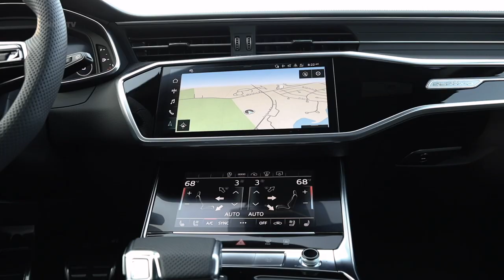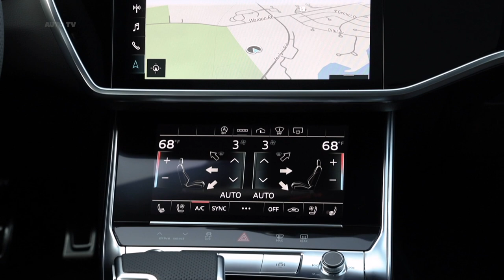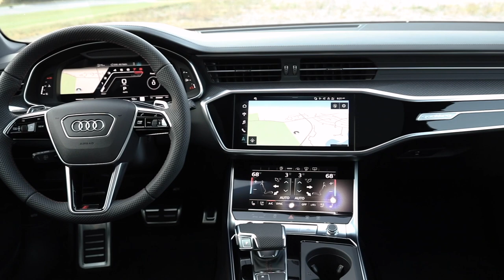2020 Audi RS6 Interior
The 2020 Audi RS6 Avant is making all the right moves. If you haven’t heard, this is the first time in history American buyers can get a RS6 Avant from the dealership. After making a big impression with the Audi R8 LMS GT2 at Pebble Beach, the German carmaker is proud to offer the fourth generation RS6 Avant as a viable alternative to crossovers or sedans.

Browsing the specs, you’ll know instantly the new Audi RS6 Avant is quite a tasty dish. It has a big V8 motor, Quattro all-wheel-drive, eight-speed automatic, and a mild hybrid system to save fuel. But apart from the marvelous exterior, what really struck us is the interior. But then again, this is not surprising given Audi’s are known for having immaculate interiors.

What really comes to mind though are the station wagons of yore. You know, those flat-panel dashboards, overly bouncy spring-loaded seats, and yes, the steering-mounted shifter. Despite all that, old station wagons were comfortable to drive. But if you push it to a corner, it typically loses balance like a rookie ice skater.

But one look at the Audi RS6 Avant’s interior is enough to erase all those warm yet forgettable memories. The RS6 Avant is no ordinary station wagon, and we said from the start. But it also happens to be a proper luxury car despite being the sportiest and most practical as well.

Nothing defines luxury than having enough room to move about, and this is what the new Audi RS6 has in spades. For starters, it’s wider than a base A6 Avant. In fact, don’t even think of an A6 when looking at the new RS6. If those headlights look familiar, it’s because they came from the A7. The RS6 Avant stretches 1.6-inches more on each side and has those muscular haunches to further exaggerate the broader stance.

Thankfully, it also translates to more interior room. While Audi has yet to release measurements of cabin space and legroom, they were kind enough to boast about the cargo room. Compared to the outgoing model, the new RS6 Avant has a wider loading width, which is now 1.05-meters (3.4-feet) wide. The compartment length has also grown to almost two meters (6.5-feet), which makes it fairly easy to load larger items like cooler boxes, camping gear, sports equipment, and a month’s worth of grocery shopping.

Even when the rear seats are up, you have 20 cubic feet of cargo space. Fold the seats down, you get 60 cubic feet (1,680 liters) of space, which is better than most crossovers or SUVs. We can go on and on about the kind of stuff you can carry in the Audi RS6 Avant, but the point is it offers the practicality of a larger vehicle without compromising on passenger room and comfort.

2020 Audi RS6 interior
2020 Audi RS6 review
2020 Audi RS6
RS6 Audi